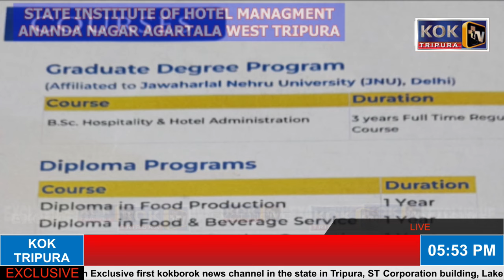KOKBOROK KOKTWMA UPDATE 18TH June 2024 ENCHOR SIYARI KALAI